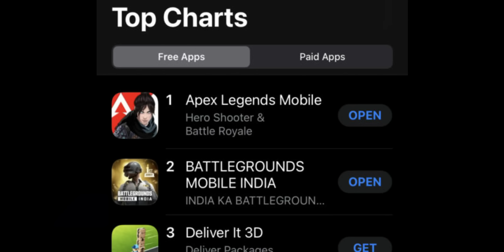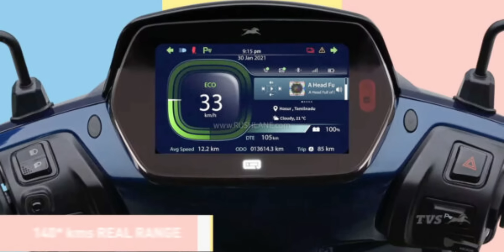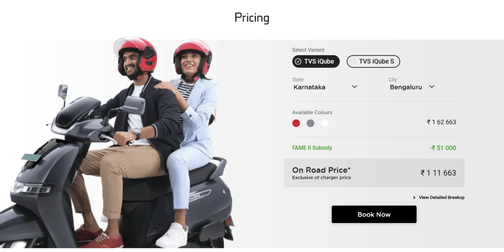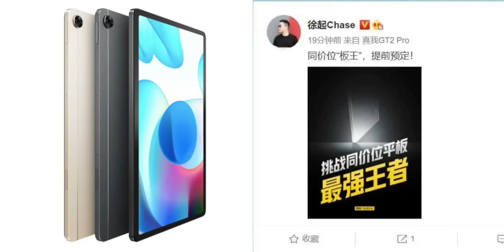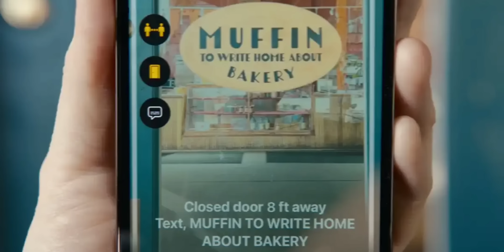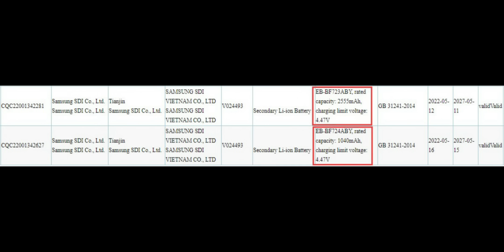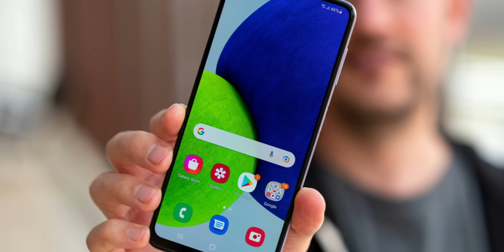Telugu TechNews 1161: TVS iQube electric scooter launched, iOS 16 New Futures, Apex Legends Mobile